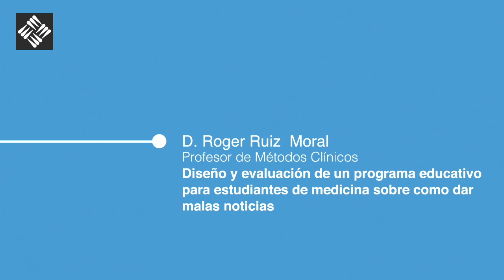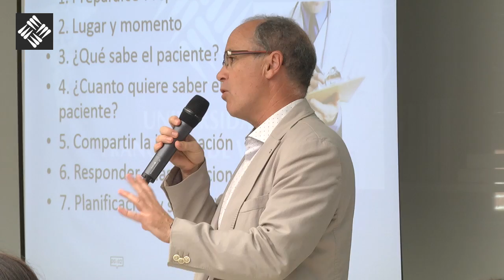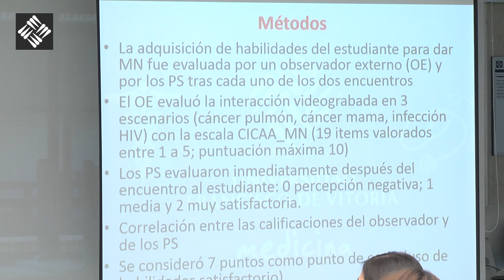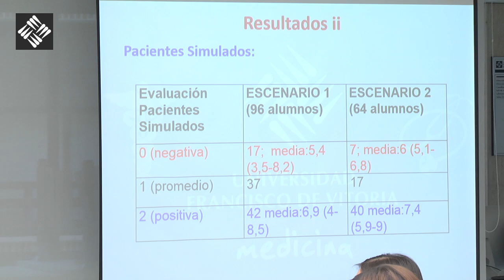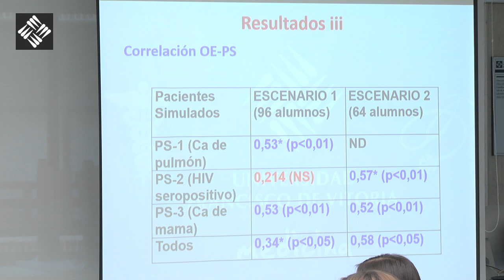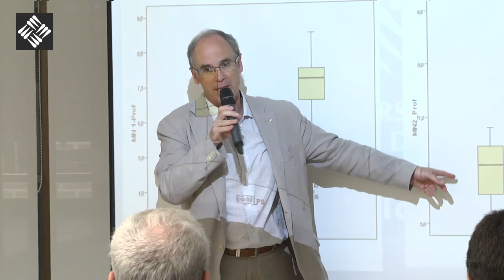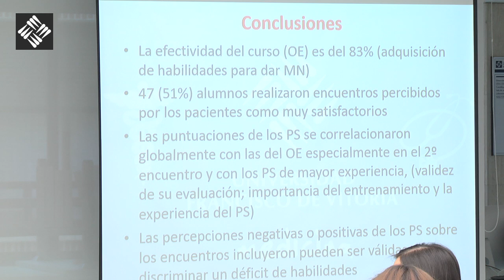Roger Ruiz Moral